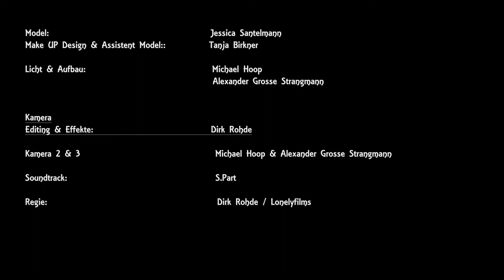Rendezvous with the death.....